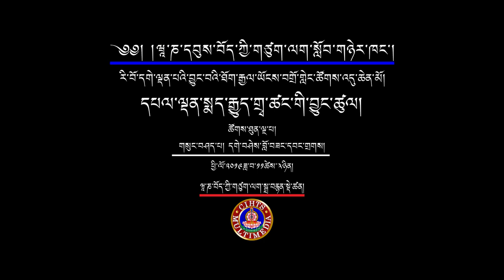དཔལ་ལྡན་སྨད་རྒྱུད་གྲྭ་ཚང་གི་བྱུང་ཚུལ། གསུང་བཤད་པ། དགེ་བཤེས་བློ་བཟང་དབང་གྲགས།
རི་བོ་དགེ་ལྡན་པའི་བྱུང་བའི་ཐོག་རྒྱལ་ཡོངས་བགྲོ་གླེང་ཚོགས་འདུ་ཆེན་མོ།
དཔལ་ལྡན་སྨད་རྒྱུད་གྲྭ་ཚང་གི་བྱུང་ཚུལ།
གསུང་བཤད་པ། དགེ་བཤེས་བློ་བཟང་དབང་གྲགས།
དཔལ་མཉམ་མེད་རི་བོ་དགེ་ལྡན་པའི་བསྟན་པའི་སྲོལ་འབྱེད་རྗེ་ཙོང་ཁ་པ་ཆེན་པོ་དགོངས་པ་གཞན་དོན་དུ་གཤེགས་ནས་ལོ་ངོ་༦༠༠ འཁོར་བའི་བཀའ་དྲིན་རྗེས་དྲན།
3-5 November 2019
ཝཱ་ཎ་དབུས་བོད་ཀྱི་གཙུག་ལག་སློབ་གཉེར་ཁང་།